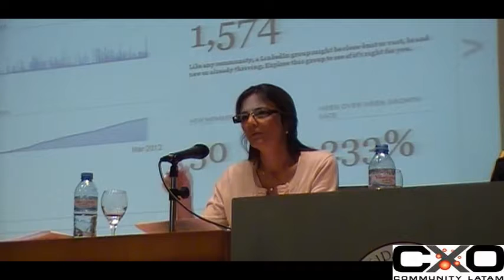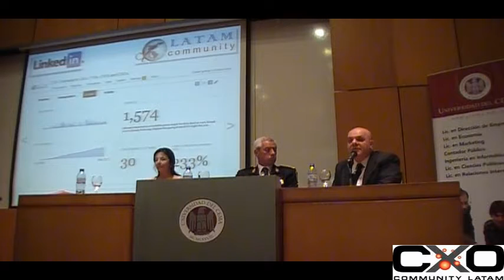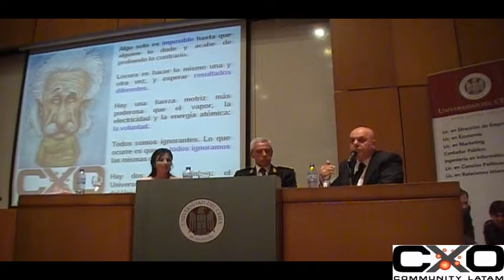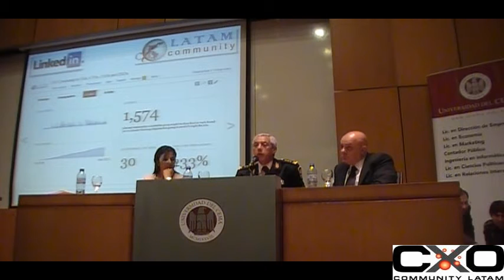Seguridad Pública en la visión académica e instrucción policial - Seguridad 2012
Comisionado General Eduardo Mario Orueta, Director de Instrucción Policial
Rectora Dra. Marcela Delanghe, Instituto Superior de Seguridad Publica
Los CISO plantearán sus necesidades y problemáticas actuales destacando las preocupaciones, soluciones y casos de éxito en su labor cotidiana.